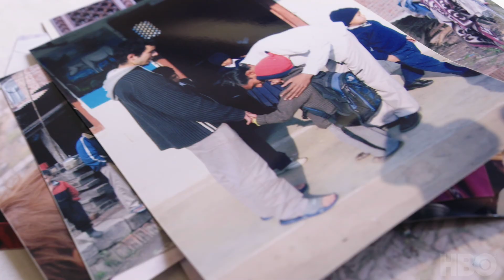Finding The Way Home (2019): Official Trailer | HBO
Inspired by the work of J.K. Rowling’s Lumos Foundation, Finding the Way Home highlights the painful realities of the eight million children living in orphanages and other institutions around the world. Heartbreaking, enlightening and uplifting, the film shines a light on six extraordinary stories of hope and resilience.

Finding The Way Home premieres December 18 at 9 PM on HBO.